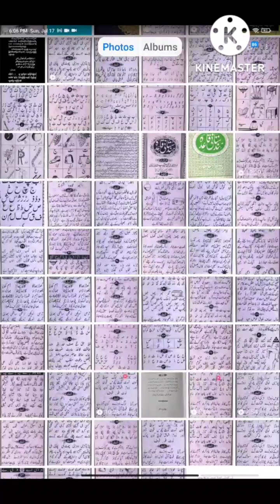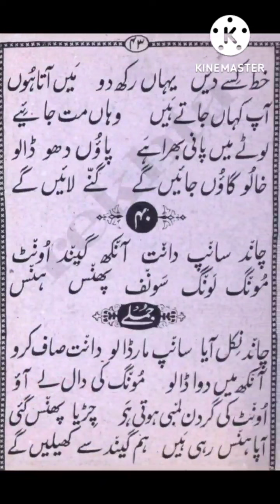သင်ခန်းစာ ( 40 )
အုရ်ဒူ အခြေခံဖတ်စာ။
ဟင်ဒွတ်စ်သာနီး ကာအေဒါ
ပို့ချသူ။ ။ မုဟမ္မဒ် ကရီမွလ္လာဟ် နဒ်ဝီ မုဖ်သီ
အုရ်ဒူ ကိုင်ဒါ။
Urdu Qaida.
Hindustani Qaida.
Hindi.